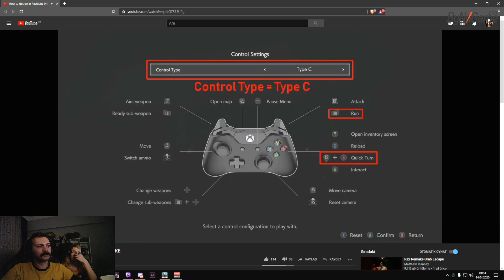BURCAY İLE RESİDENT EVİL 2 PT.2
Bu yayınları canlı canlı izlemek istiyorum diyorsan Twitch linki aşağıda neyi bekliyosun😉

▶Oynatma Listeleri◀